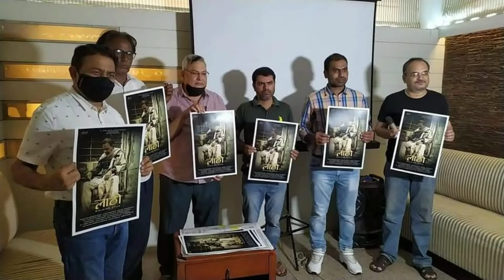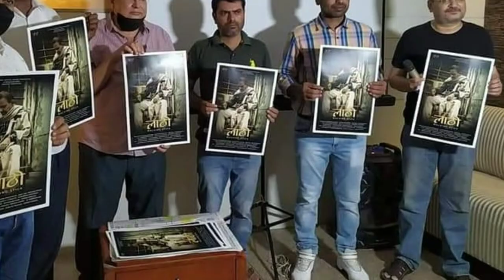Large Short Film,Lathi- Walking stick हिंदी short film, Director Gajendra singh kshotriya,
Description

Lathi - Walking stick Teaser - Charan Singh Pathik | Gajendra S. Shrotriya | Ish Madhu Talwar

Antra Digital Media1,423 viewsPremiered on 25 Jul 2021

Manmohan Kasana & Parijat Creation presents Lathi - Walking stick A film by Gajendra S. Shrotriya An Antra Digital Media Production In association with Parijat Creations Produced by: Manmohan Kasana, Charan Singh Pathik, Janit Jain, Pramod Pathak Cast: Raman Krishnatrey, Anita Pradhan, Siddharth Kumawat, Ankit Sharma, Visha Parashar, Deepak Kumar Sharma, Anita Mishra, Ish Madhu Talwar. Story: Charan Singh Pathik Screenplay & Direction: Gajendra S. Shrotriya Cinematography: Yogesh Narang Executive Producer: Ramesh Sharma Sound Mixing & Mastering: Mukesh Khatak Background Score: Manish Dadhich Edit: Vishnu Tanwar DI & CC: Surendra Raj Production Manager: Bharat Choudhary Duration: 40 minutes Genre: Drama